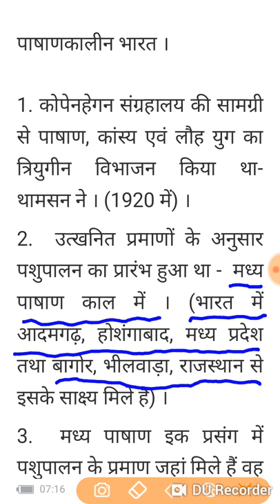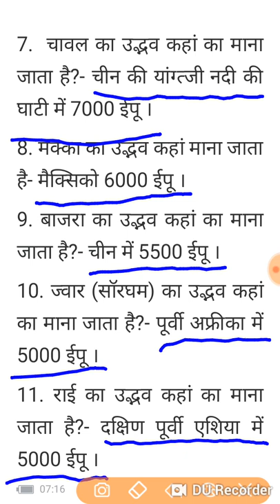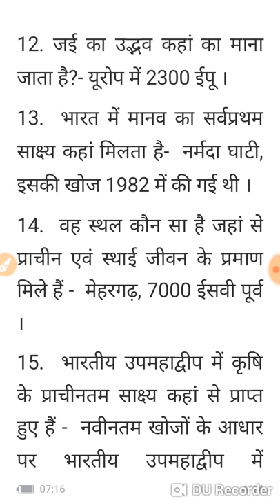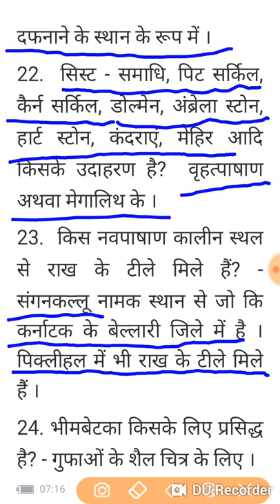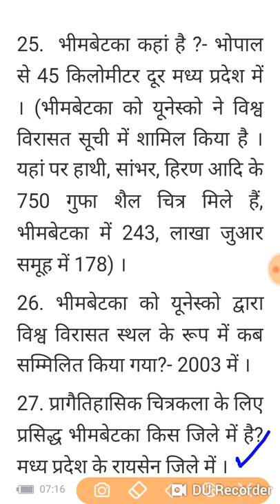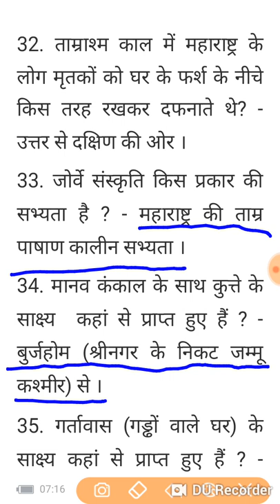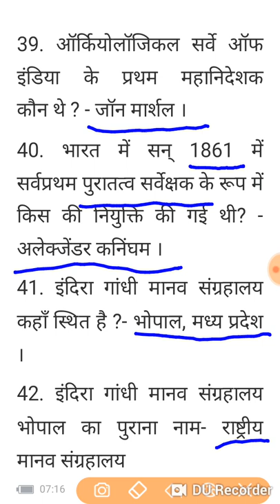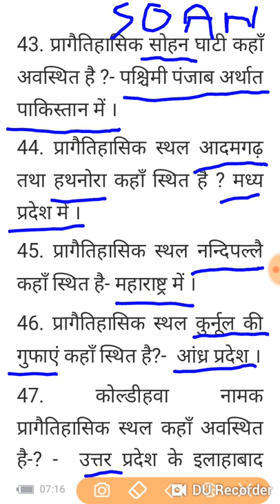Ancient Indian history paleolithic mesolithic Neolithic Indian site important #50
Saray Nahar Ray is located in Pratapgarh Uttar Pradesh.